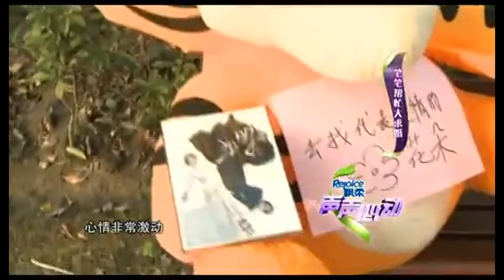《我心唱响》：笔笔出场 助阵大求婚.mp4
《我心唱响》，周笔畅出场，帮助男主角公园现场求婚，最终女生点头。